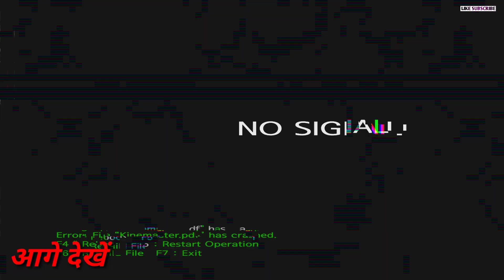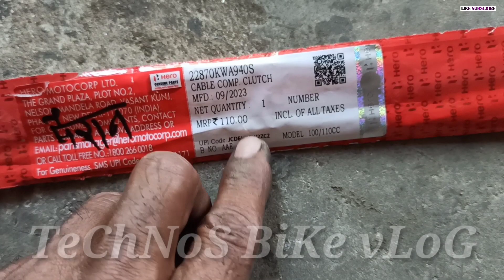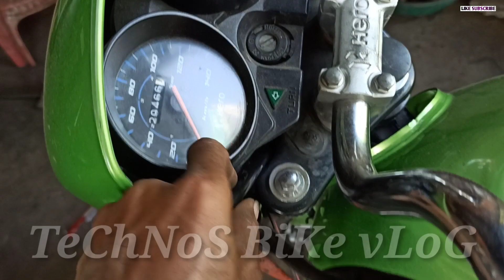बाइक क्लच प्रोब्लम||Bike Pickup Problem||बाइक भागती बहुत लेट है||Hero Bike Ka Pickup kaise badayen